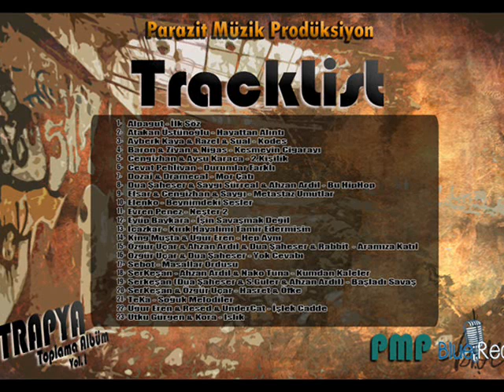Atakan Üstünoğlu - Hayattan Alıntı @PMP - TRAPYA Vol.1